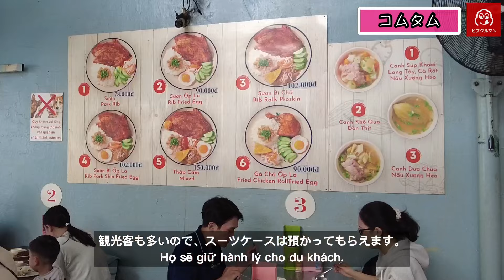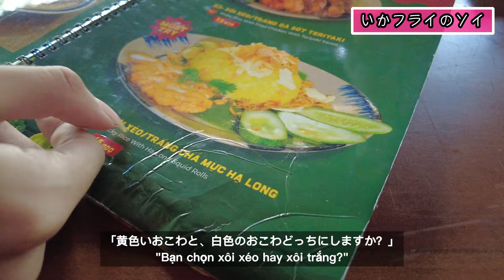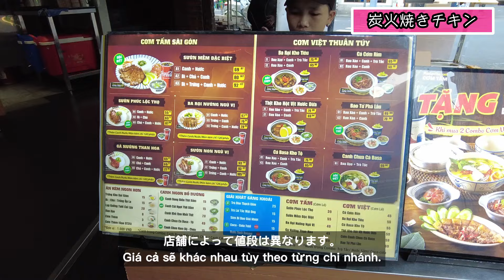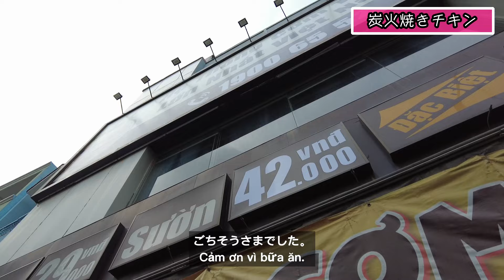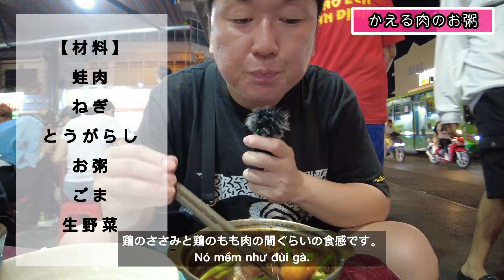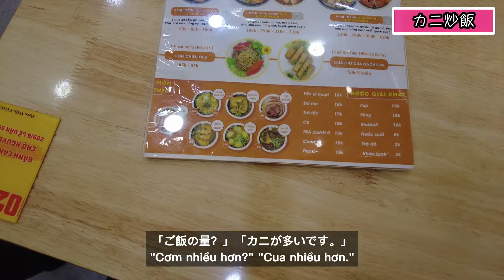ベトナムで一番おいしいカニ炒飯をフーニャン区で食べたから知ってほしい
シンチャオ！🇻🇳 今回は、ベトナム在住のナムおじさんが選んだホーチミン市内で食べられる米料理5店舗を紹介します。このチャンネルは、ベトナムのホーチミン市在住の日本人がアジアの美食について紹介するV-LOGチャンネルです。自身のベトナム語の勉強の為に、ベトナム人に添削してもらったベトナム語字幕をつけています。日本のみなさんだけでなく、ベトナムのみなさんやベトナム語を学習中の方にも楽しんでもらえたら幸いです。

00:00 オープニング
00:23 コムタム（ミシュラン店）
02:57 いかフライのソイ
04:51 炭火焼きチキンライス
06:44 シンガポール風かえる肉粥
09:20 カニ炒飯
11:33 お知らせ

使用している機材一覧
【パソコン】MacBook Air (M2, 2022)
【マイク】FIFINE K669B
【外付けHDD】WD My Passport 2TB
【編集ソフト】DaVinci Resolve 18
【BGM】dova-s.jp / soundeffect-lab.info